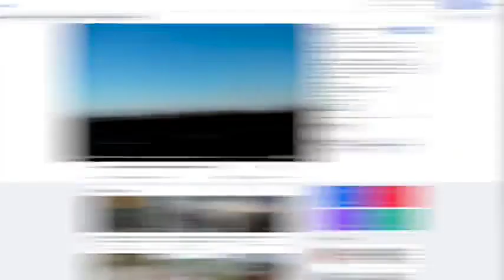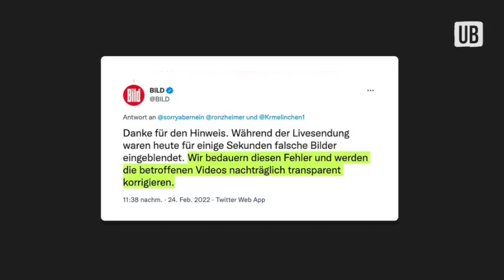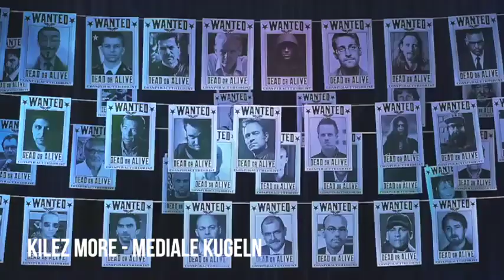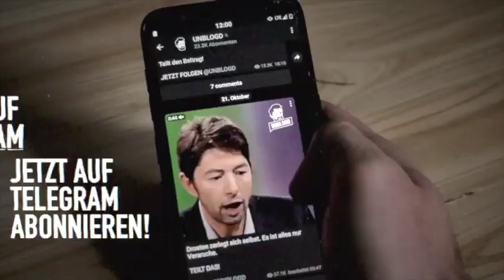FAKE NEWS RUND UM UKRAINE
Danke an MIRÓ WOLSFELD  für seine Arbeit!